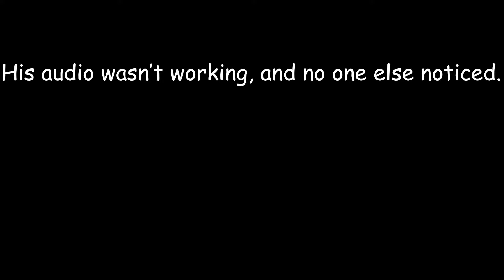How's my driving?: Totally Reliable Delivery Service Pt. 7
I'm not sure how we've managed to make it this long in this business...

...eh, whatever. To the chopper!